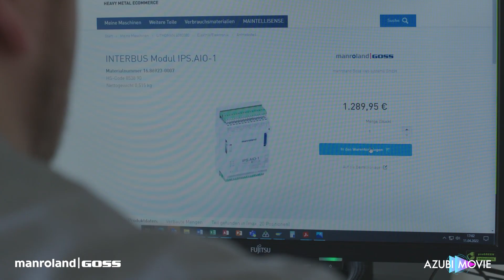manroland Goss web systems – # AZUBI POWER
Welche Ausbildungsberufe gibt es eigentlich in der Druckindustrie? Von Industriekaufmann (m/w/d), über Technischer Produktdesigner (m/w/d) oder Fachkraft für Lagerlogistik (m/w/d), bis hin zu Industriemechaniker (m/w/d) oder Mechatroniker (m/w/d) bzw. Elektroniker für Betriebstechnik (m/w/d) – entdecke die große Vielfalt an Ausbildungschancen bei uns. Wir starten gemeinsam durch!